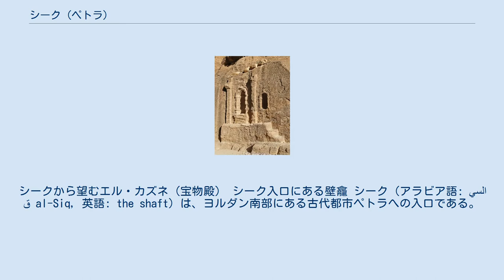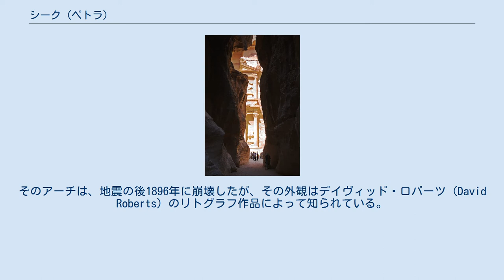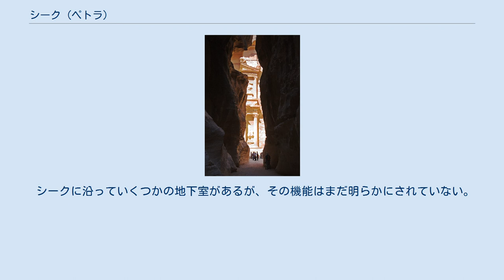シーク (ペトラ)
シークから望むエル・カズネ（宝物殿） シーク入口にある壁龕 シーク（アラビア語: السيق al-Siq‎, 英語: the shaft）は、ヨルダン南部にある古代都市ペトラへの入口である。
その薄暗くて狭い峡谷（場所によっては幅3メートルもない）は、およそ1.2キロメートル（3/4 マイル）のうねった通路であり、ペトラの最も精緻な遺跡であるエル・カズネ（宝物殿）に行き着く。
 シークは地殻運動の影響によって形成され、水の侵食により滑らかに削られた自然の地質断層である。
シークを取り囲む壁の高さは91-182メートル（300-600フィート）となる。
 シークの入口には、1963年および1991年に再建された巨大なダムがあり、シークを通さず、ワディ・ムーサの水路を変更するように造られていた。
そのダムは、紀元前1世紀から紀元後1世紀の初めに、ワディ・ムーサを維持するためナバテア人が造ったもので、かなり正確に復元されている。
入口にはまた、記念門の残片として、2つの迫台およびアーチ自体の切り崩れたいくらかの石のみがある。
そのアーチは、地震の後1896年に崩壊したが、その外観はデイヴィッド・ロバーツ (David Roberts) のリトグラフ作品によって知られている。
 シークはペトラへの重要な隊商の入口として使用された。
裂け目の両壁に沿って、ベテル (baetyli) を含む数多くの奉納された窪み（壁龕）があり、シークがナバテアの人々に尊ばれていたことを示唆している。
1998年に、通路を1.8メートル（6フィート）以上下げるため採掘がなされた時に、一群の彫像が発見された。
その上部はかなり侵食されているが、2人の商人と、それぞれが引く2頭のラクダの像を今もなお認めることができる。
その像は、ほぼ等身の2倍大となる。
 シークに沿っていくつかの地下室があるが、その機能はまだ明らかにされていない。
それらが墓であった可能性は否定されており、考古学者はそれらが住居であったことも信じ難いとしている。
多数意見では、それらはペトラへの入場口を守った見張り役を収容したとされる。